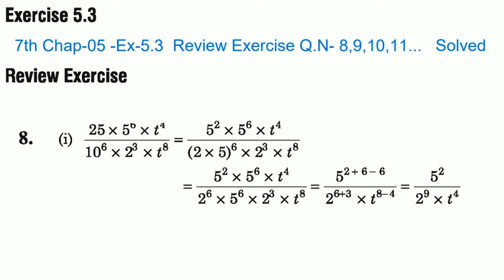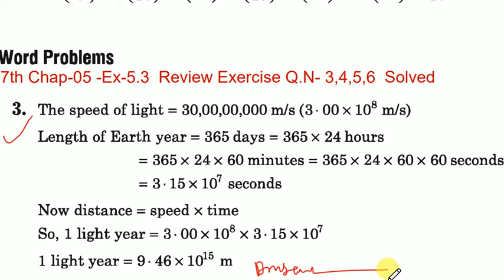7th Math Ex 5.3 Review Word problem // Exponents and powers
Word problem,   Exponents and powers.